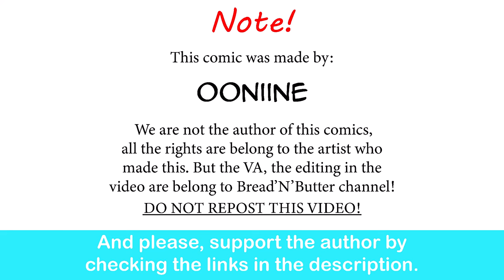Elyssa's Back Problems | 00Niine comic dub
She needs helping hands for heavy lifting.